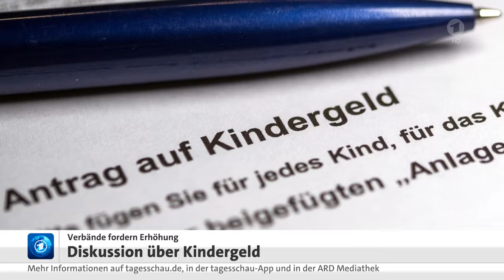24 Januar 2024 Tagesschau in 100 Sekunden